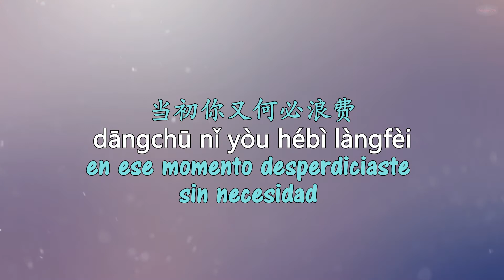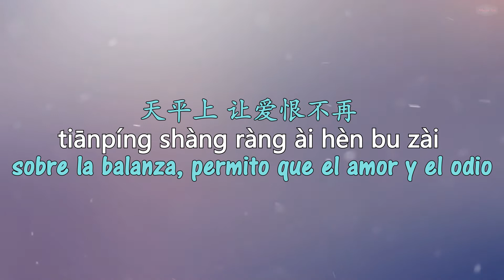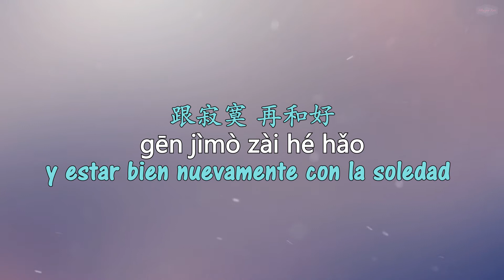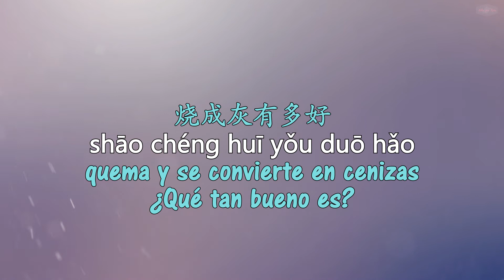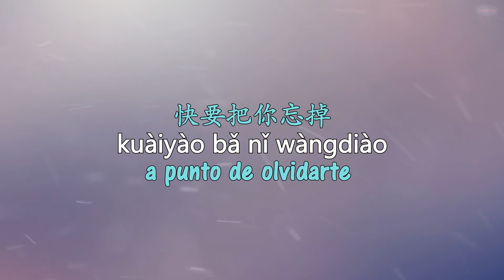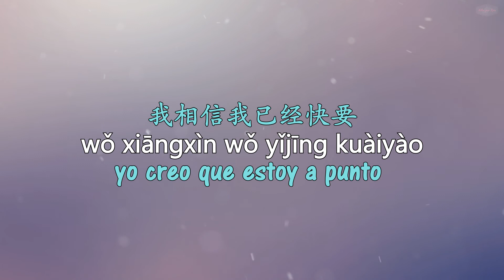Jess Lee (李佳薇) Suffering (煎熬) /Sub Español/Pinyin/Chino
Canción china pop subtitulada en español, incluye caracteres y Pinyin. Interpretada por Jess Lee.